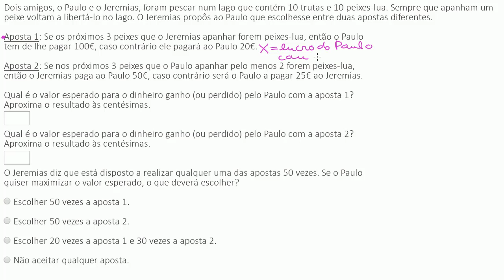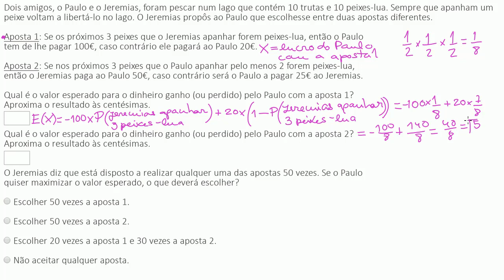Valor esperado: qual a situação potencialmente mais rentável? - Khan Academy (MACS11.º ano)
Vídeo original: Expected value while fishing